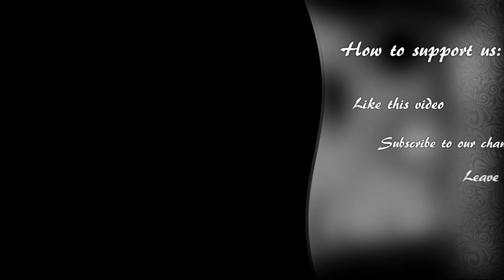Speed Drawing - El Diablo | Suicide Squad | Jay Hernandez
Chato Santana and his gang are busted by the police and he is shot and arrested. In the hospital, Chato comes into contact with the original El Diablo and is given the powers of a minor wrath of vengeance by Lane, who was in a coma. The transfer was complete after Lane died. He comes into conflict with the Freedom Fighters and eventually begins to grow more heroic.

DCnU

Following changes to the Timestream, El Diablo was, at some point, captured by Amanda Waller and forced to join the Suicide Squad. While attempting to collect on a debt owed by some local gang members, he had set fire to their building, and killed everyone inside. When he realized that there were innocent women and children who he had killed in the blaze, he went with the police quietly. While on death row at Belle Reve prison, his cell filled up with gas and he was implanted with a micro-bomb to insure his obedience. After undergoing torture to test his loyalty, El Diablo was officially inducted into the Suicide Squad.